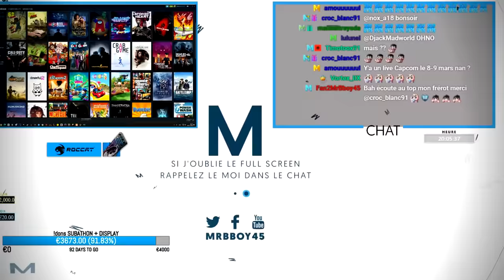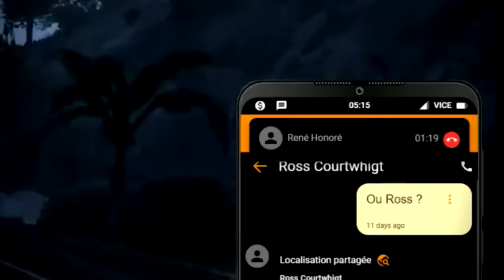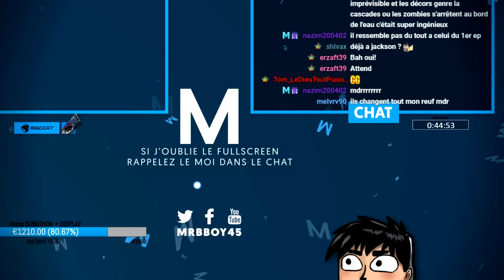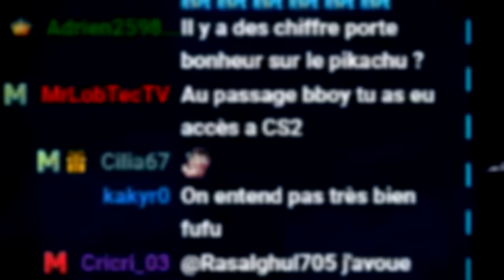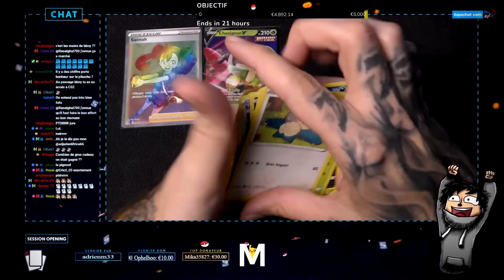Best Of Live : Un mariage pas comme les autres 👰🏻 | #108